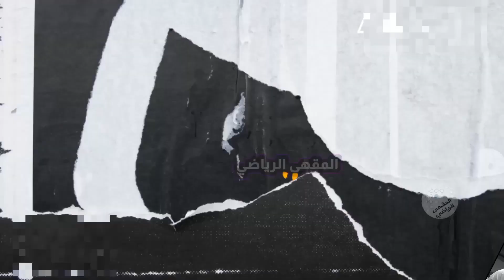فرحة هستيرية للاعبي ريال مدريد في غرفة الملابس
ادعمنا بضغطك على زر الايك
واشترك في القناة ليصلك كل جديد